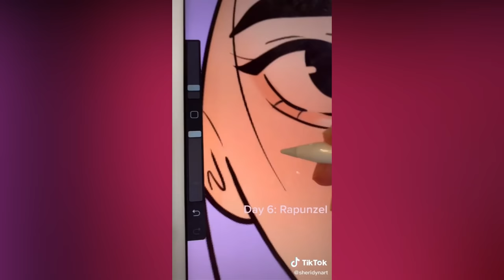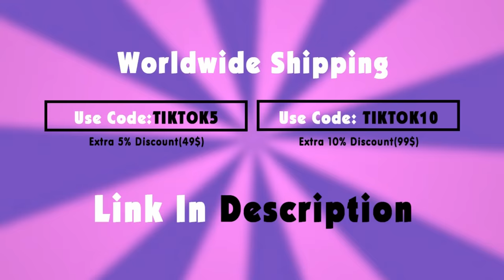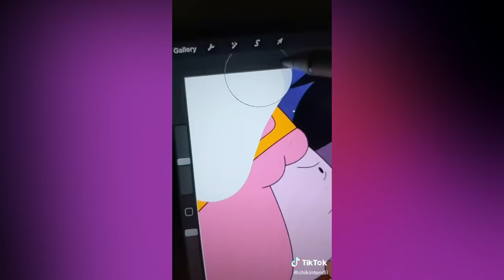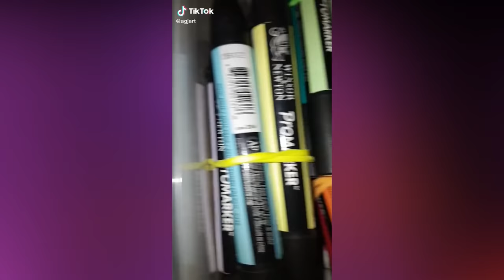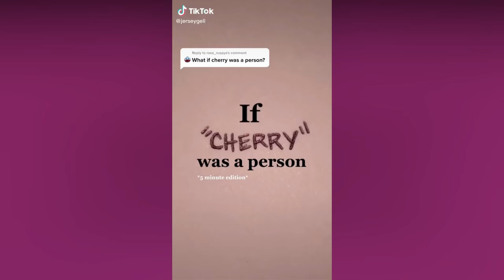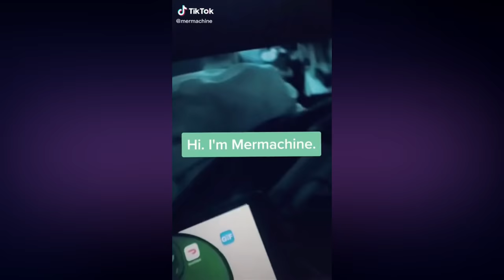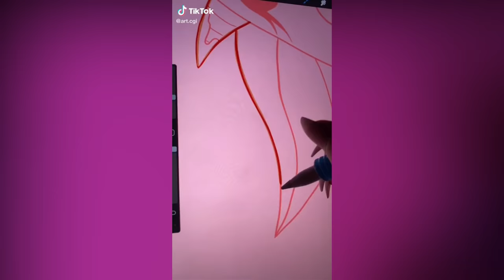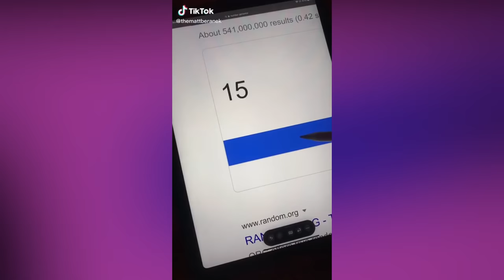Art I Found On TikTok V106 🎨